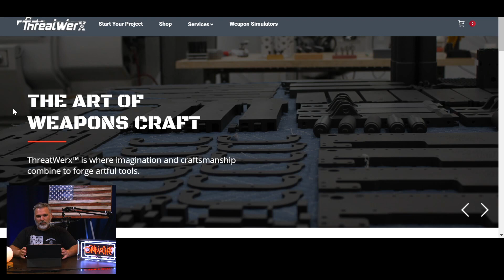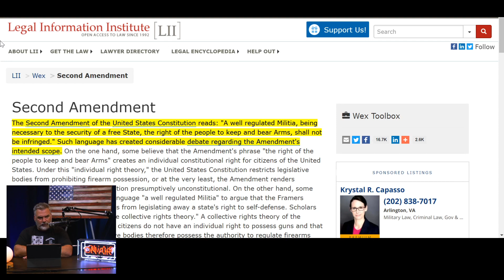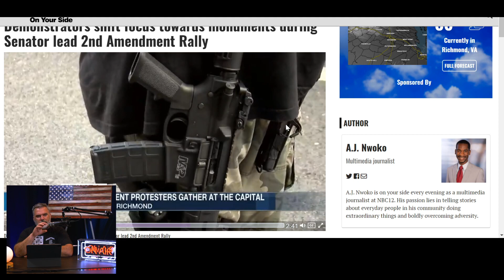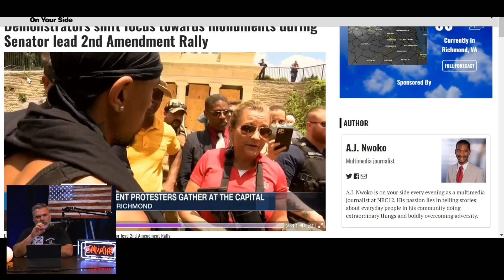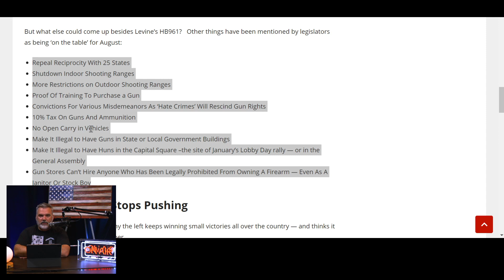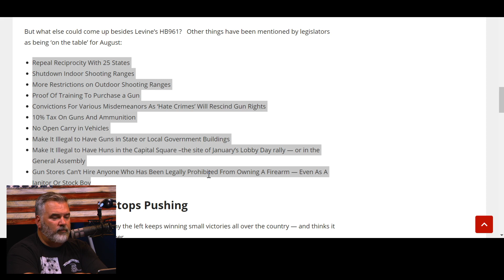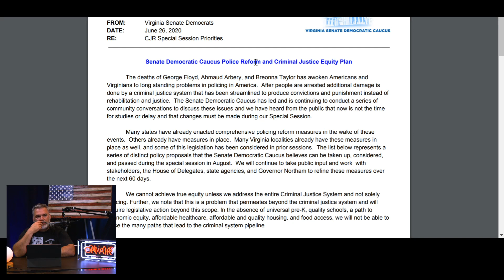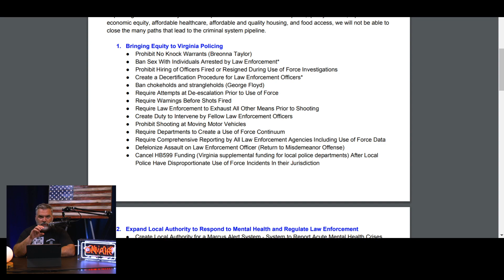Why Virginia Gun Owners Should Be Concerned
Virginia moves to host emergency session to ban guns as quickly as possible.

We're available on all major podcast platforms.